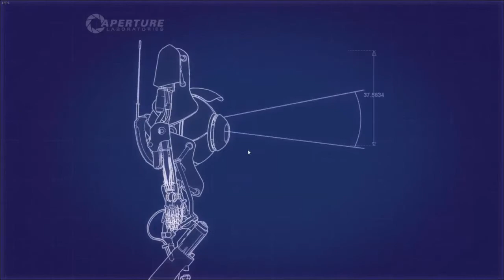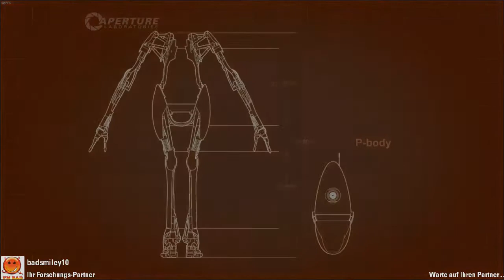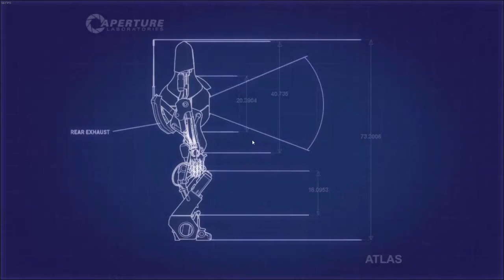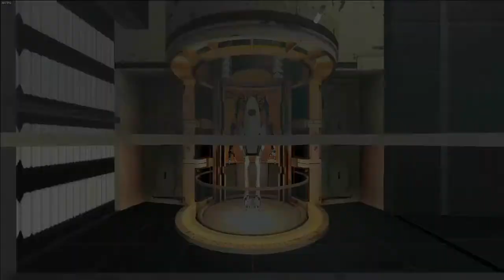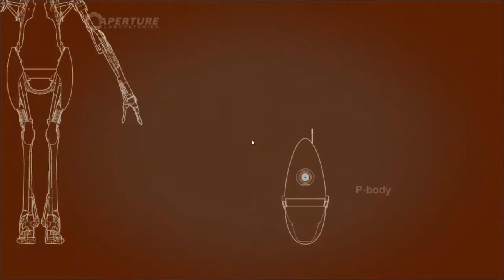Portal 2 #1| Nick1Z2HD | Neues Project | Mit Ben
Portal 2 ist ein Relativ altes spiel was aber sehr viel spaß macht wo man die aufgaben von Glados erfüllen muss!

TS:
Nick1Z2HD.nitrado.net